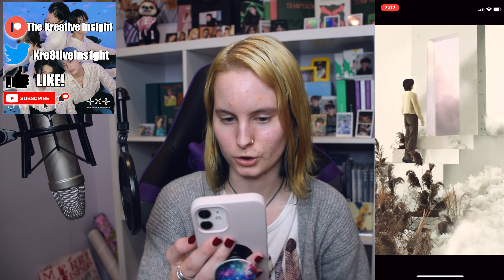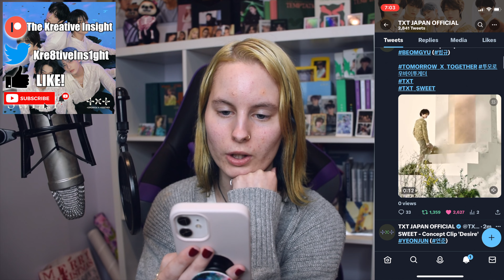The Kreative Insight: TXT "SWEET" Concept Photos + Clips Reaction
Check Out the Background Music!
⦿30 minute countdown timer with music - NCS Tropical, Chill, Deep House